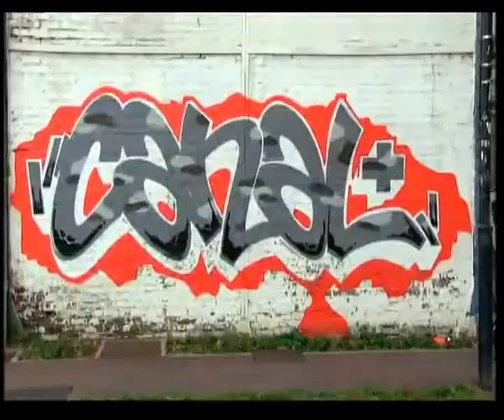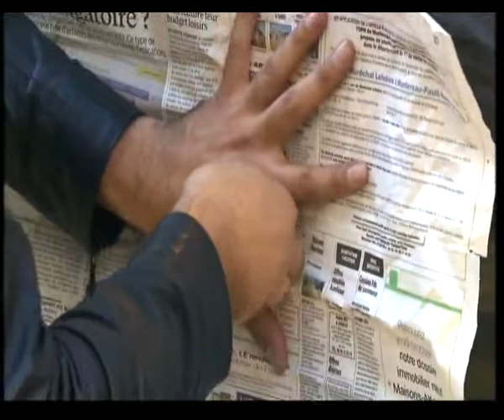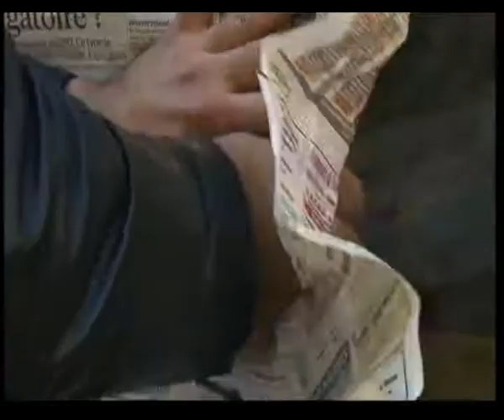Ophélie Meunier piégée par Kamel et pas qu'elle